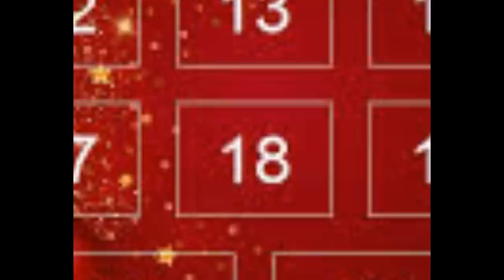★ 18 DEZEMBER 2014 ★ Ghost Craft ★ cobsabLP's PVP Adventskalender! ☃ ACHTZEHNTES TÜRCHEN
FROHE WEIHACHTEN!!! ☃
Das achtzehnte Türchen ist geöffnet!
Noch 6 Tage!

ÖFFNE MICH!

|cobsabLP|
Weitere Let's Plays und Hintergrundinfos:

Ihr wollt Projekte von uns unterstützen?